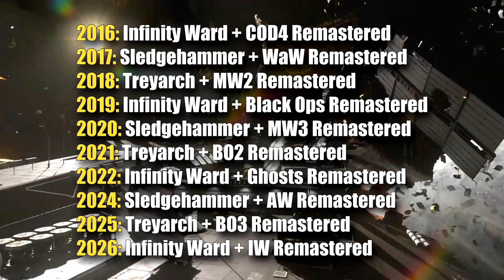Remastering Call of Duty Games: Activision's New Business Model? (Infinite Warfare/MWR Bundles)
Activision has decided to not allow fans to purchase Call of Duty: Modern Warfare Remastered separately. This means fans will be forced to purchase a bundle, of which there are varying prices with the lowest being $80. Is this the start of a new business model for Call of Duty going forward? If it means yearly remakes, I certainly hope so.